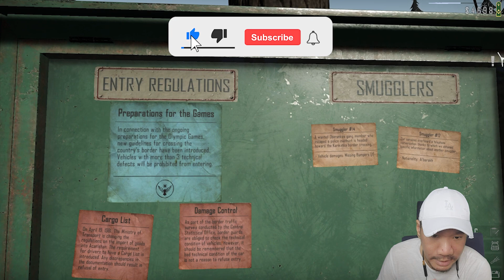MISTERI PEMBUNUHAN DI PERBATASAN ! Contraband Police #5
Selamat datang teman2 di channel TOS Gaming... Jika kalian suka dengan game game yang aku mainkan yuk kita sama sama support channel ini dengan : SUBSCRIBE, LIKE dan SHARE ke teman2 kalian semua supaya channel ini bias mencapai 100.000 Subscriber !!